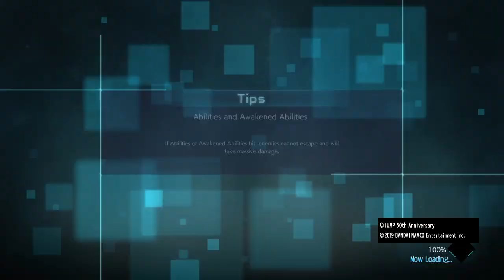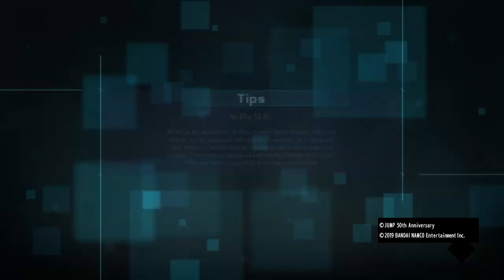Kylie Jenner Effect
Shoutout Stormi